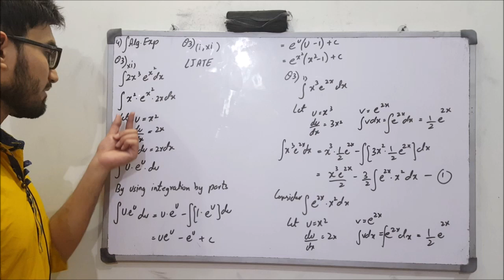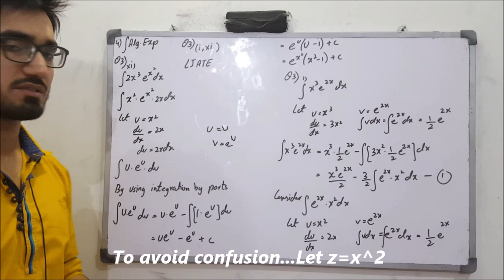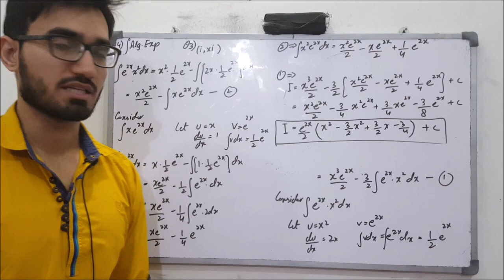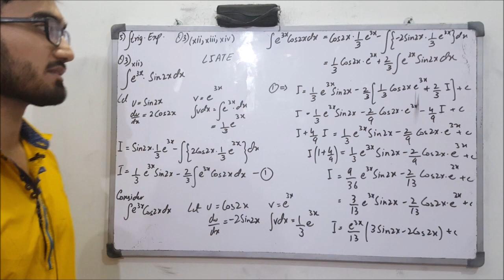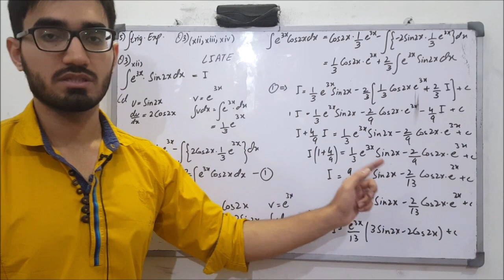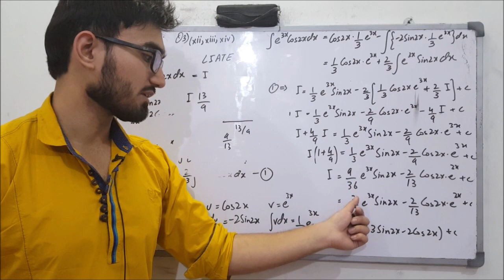Class 12 Maths | Lecture 117 | Chapter 6 | How to do Integration by Parts | Examples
In this video, you will learn:
What is integration by Parts and How to do integration by parts?

Exercise # 6.7
Part 3
Questions # 1(i,xi,xii)